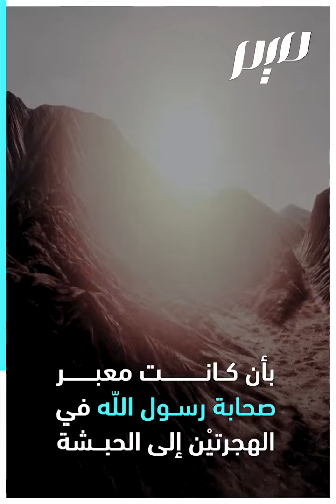مَصَوَّع: أوّل مدينة دخلها الصّحابة رسول اللّه بعد مكّة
"مَصَوَّع" مدينة في دولة إيريتريا، لها تاريخ ضارِب في القِدم، وكانت أوّل مدينة يدخلها صحابة رسول اللّه صلّى اللّه عليه وسلّم في القارّة الإفريقيّة.